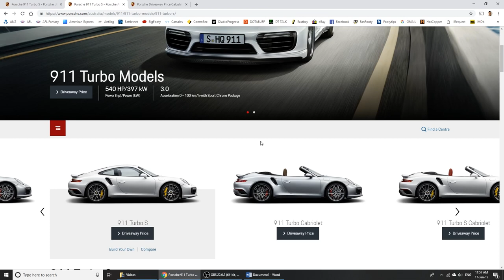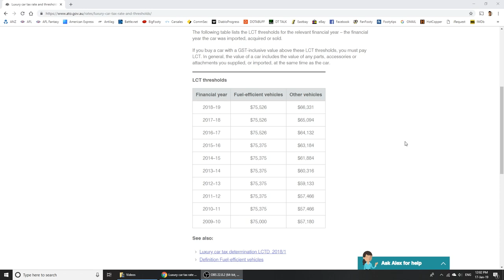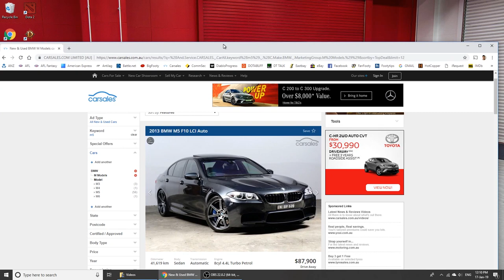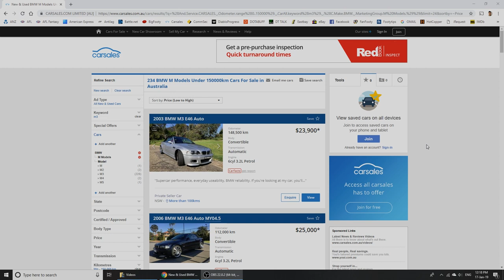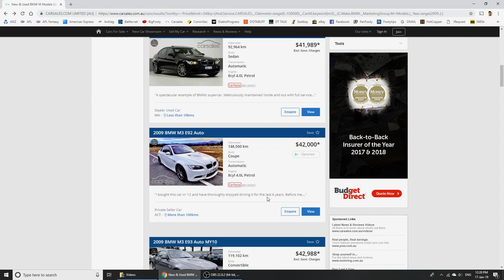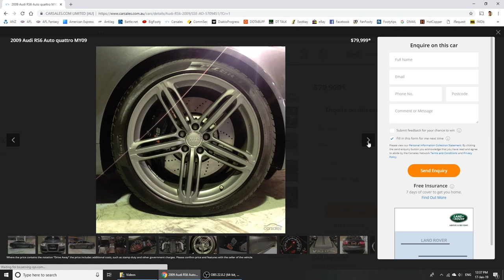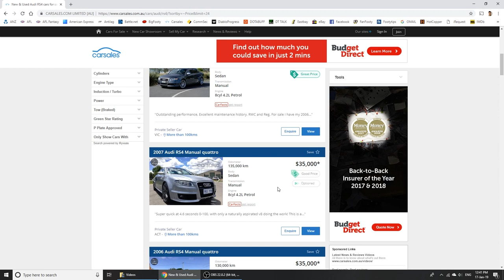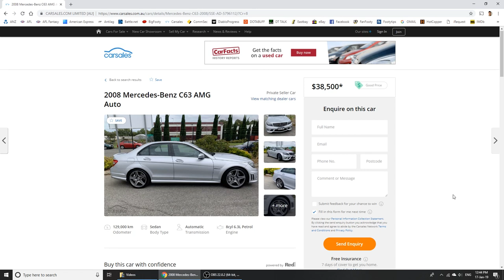Australia's Best Bang for Buck Performance Car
I explore Australia's best bang for buck performance cars on the market currently